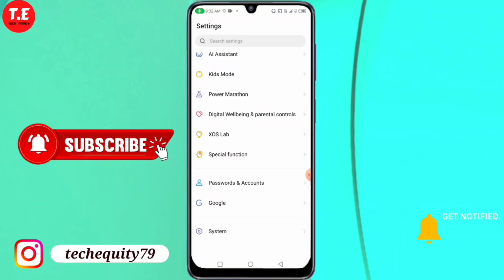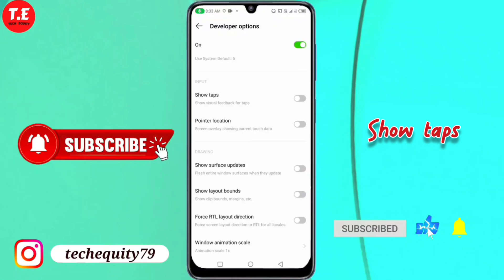Infinix Note 40 Pro 5G me show touch setting kaise kare